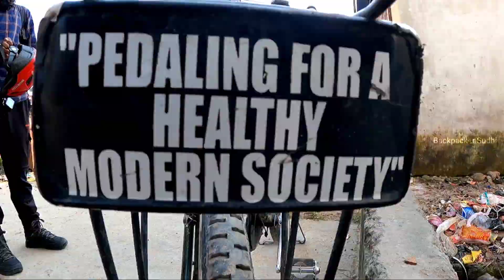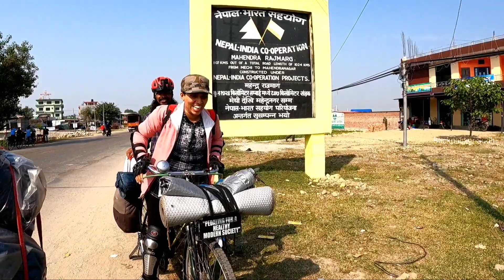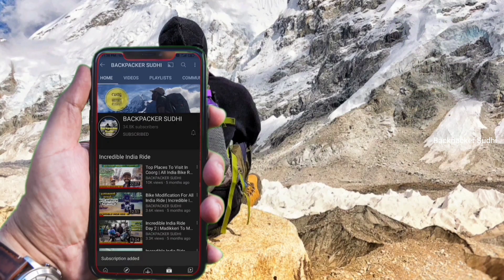🇳🇵നേപ്പാളിൽ ഞങ്ങൾക്ക് നേരെ തോക്ക് ചൂണ്ടി പ്രാങ്ക് | ഇനി യാത്ര സിംഗപ്പൂർ വരെ NPL 4 Nepal Ride Day 3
Trekking Freaky Channel 👉@Trekking freaky

My Vlogging Gadgets
Camera: GoPro Hero 8, Hero 9 Poco F1
Editing : Mobile App Power Director